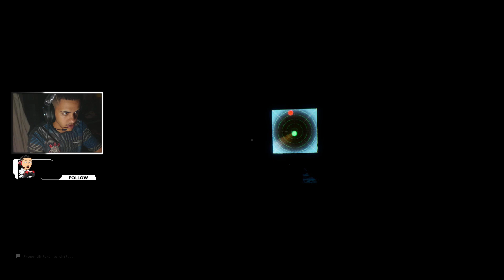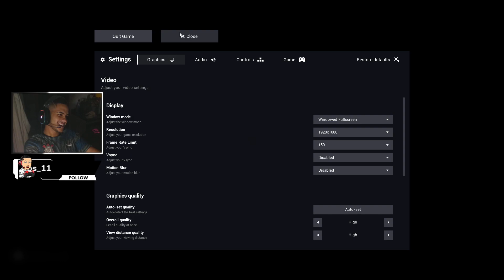ESCAPE THE BACKROOMS #15 - A TILTADA NO ESCURO!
JOGUINHO DE TERROR! MUITO SUSTO E POUCA GAMEPLAY!